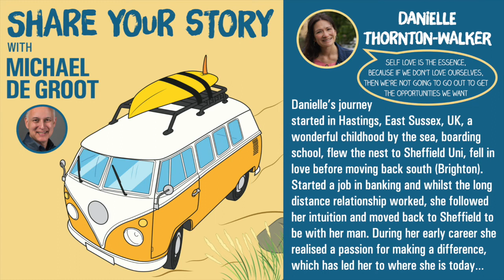Danielle Thornton-Walker - Self Love and Empowerment Life Coach - Share Your Story Podcast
Hi! I’m Danielle. I live in Sheffield with my husband and my son. I am at my happiest when I am outdoors, in woods, parks, fields or on a beach! At the heart of everything I do are my values which are:

Love, Personal growth, Making a difference, Family.

I have a background in Higher Education focused on personal development. My passion has always been people driven and helping people grow and develop. In 2020 I felt drawn to follow my passion for coaching, to take it to the next level. In January 2021 I qualified as a certified Life Coach with The Mindful Talent Coaching Academy. The Advanced Certificate in Coaching Practice is accredited by the Association for Coaching.

I want to see people thrive. I work with clients who are currently moving too fast, trying to do all of the things all of the time. I see so many women, amazing women who are smashing it with their career and home life. They are doing everything, and then there is nothing left for themselves. They have lost that joy and passion because they have fallen to the bottom of the priority list. They are exhausted! I know this well because I have been that woman. I am still that woman sometimes!

I want to empower clients to see they are amazing without having to be on the go 24/7. I to support people to create space for self care, joy, passion, fun! I want people to see that they should create space for themselves and what they want and need in life. In doing so not only will their life improve, they will have more to give and share with the people they love.

For me, it all starts with self love and self worth. Seeing and believing that you deserve to put yourself on that priority list, that you deserve to step up in life, that you are worthy of love, passion, excitement and success. When we start loving ourselves, that positive energy grows and expands and leads to brighter and better things. And the ripple effects to all areas of our lives and those around us is truly remarkable.

Alongside my career I have been going on my own personal development journey to build my own confidence and resilience to improve my own mental health and wellbeing. A big part of this journey has been introducing practices in my life such as journaling, practising gratitude and meditating.

Meditation has been a game changer for me! Which is why I trained to become a meditation teacher to brings this into my offer and share it with my clients.

I am excited to meet you, wherever you are, and empower you to start living the full and vibrant life that you deserve.